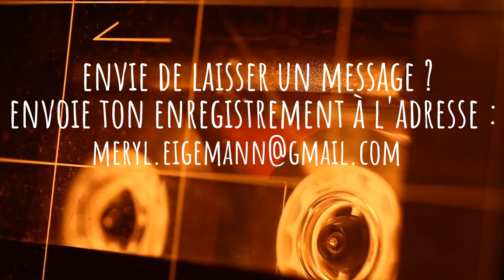ÊTRE PARENT SELON DISNEY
Hello !

J'avais très envie de me replonger dans l'univers Disney et pourquoi ne pas se poser quelques questions à propos des parents ?

0:00 : LA BOITE VOCALE
1:39 : INTRODUCTION
2:22 : AVERTISSEMENT
3:07 : LA MORT DES PARENTS
8:06 : L'ÂGISME
14:26 : LES FAMILLES RECOMPOSÉES
18:53 : MES PARENTS PRÉFÉRÉS

LES MUSIQUES DE CETTE VIDÉO:
Musique d'intro : When you wish upon a star - Dirt Doggler
Générique : Blue Wednesday - Fast Glass
Je suis plutôt active sur Instagram (@antitesie) et Tiktok (@marie.georgette)